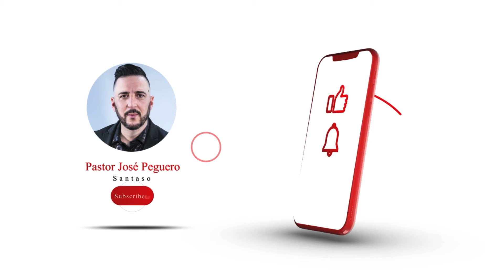Te Ofrezco- (En Vivo)- Santaso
Letra: Josué Peguero
Santaso Music
Iglesia Discípulos de Cristo
Paqlamrito, Corozal

Deja tu comentario y si este cantico fue de bendición a tu vida, compártelo con otros.

Santaso